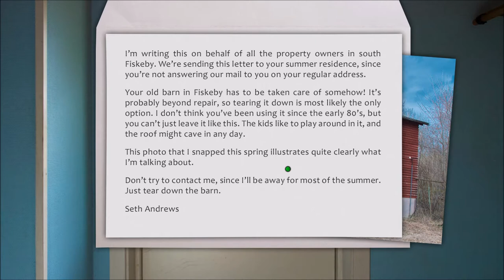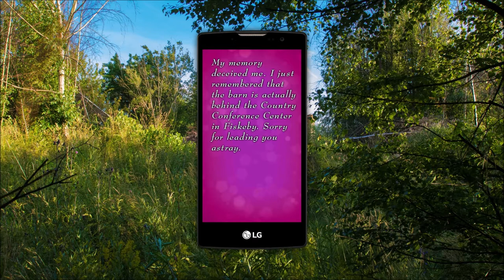Carol Reed: The Birdwatcher (Part 7): The Abandoned Barn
Part 7 of 11, of a walkthrough for "Carol Reed: The Birdwatcher". Carol learns Henrik owns an abandoned barn. Nils gives her the address of the barn, and she explores there. As you'd expect, there are puzzles she'll have to solve later.

Stefan Habler asks Carol to give him a photograph of a playground, with no traffic cone. Removing the traffic cone is too tough, so Carol takes a picture. She asks Stina to remove the traffic cone, with photo editing software. Stina asks her to find some things at a playground, in the meantime.